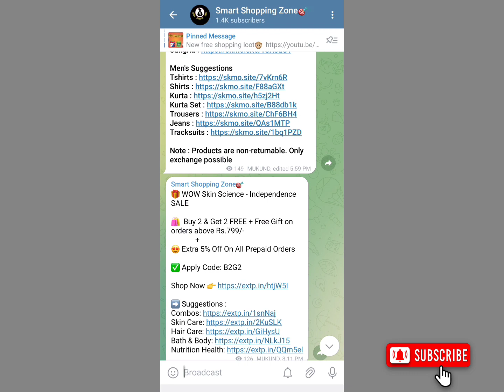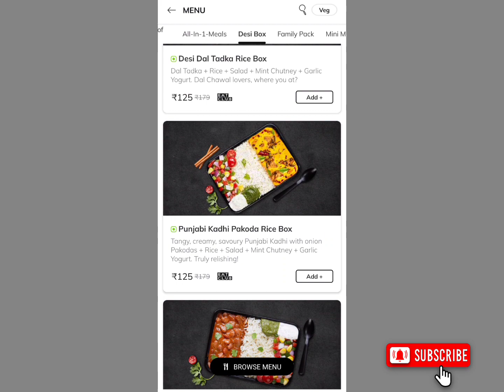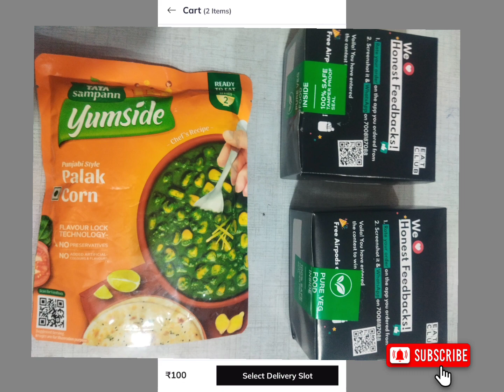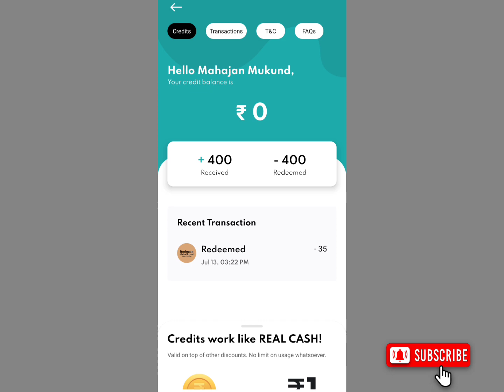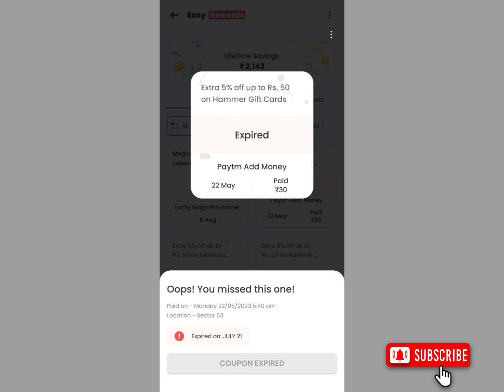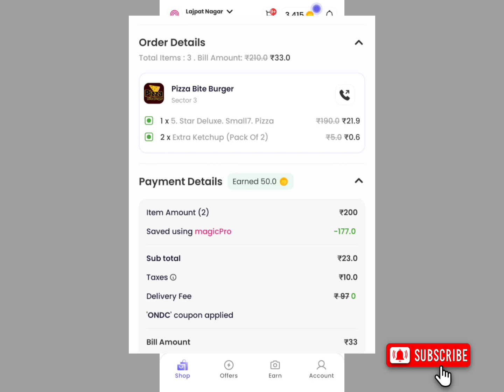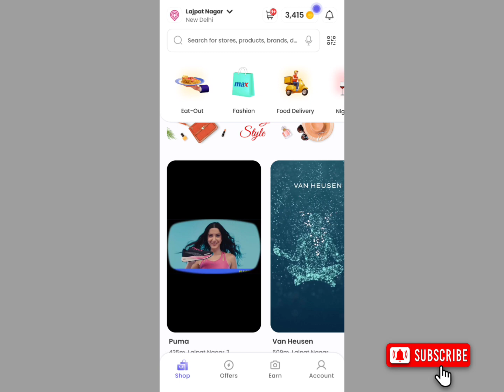₹200 Free Food From Magicpin. Get ₹139 Free Tata Yummies Sample. Magicpin Pro Free subscription Loot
Free Sample Today Free Online Shopping |Free Product || New Free Shopping Free Sample IFree Sample product in India
free Shopping Apps | Free Shopping Loot today | Free Shopping Today | Free Shopping Loot |Shopping | free shopping website | Free Products loot | free products online

Magicpin ₹19 Pro membership code🫷
EASYRMAGICPRO19

Growfitter app🎯

Refferal Code MAHAEV02

Refer code MAHAEV02

Refer code kfb3RaZ

 Your queries👇
Meesho App ₹1 Free shopping
Meesho new loot
meesho free shopping
Dot n key free sample products
Free online products
Smytten Free shopping tricks
Smytten Free shopping Offers
New free sample product
MagicPin Free Shopping Today
Free food loot
Pharmeasy free 6 Months membership
Free bms movie ticket
Bookmyshow free movie loot
Bookmyshow free movie trick
Smytten free shopping
Free groceries app in India
top free grocery app in India
Smytten Free trail product
free sample
free products
Sasti shopping
Flipkart products reviews
Free membership